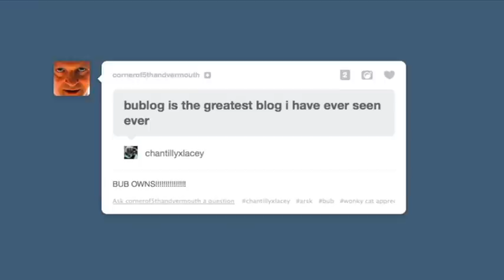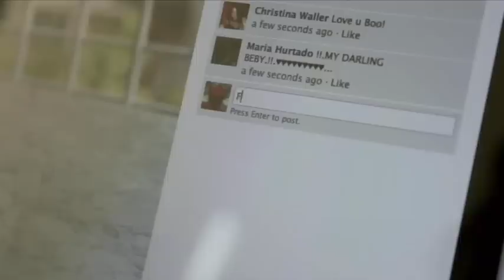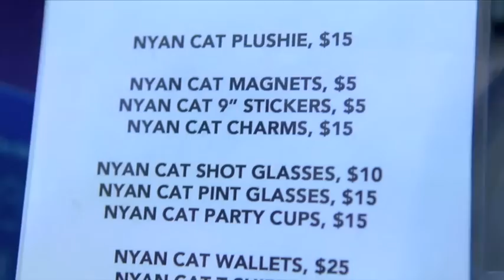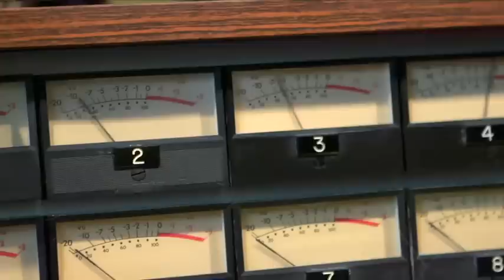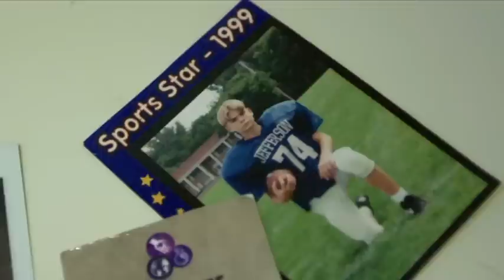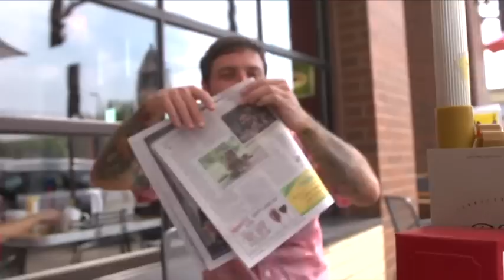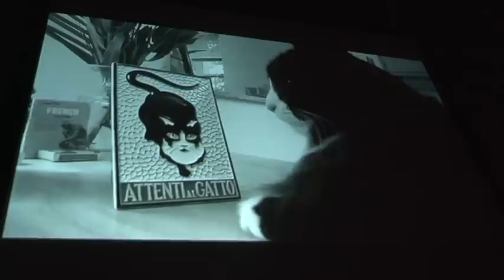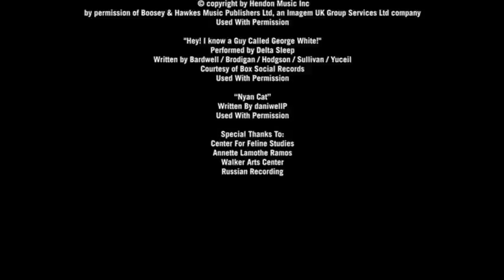Lil BUB & Friends - 2013 - Feature Length Documentary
Lil BUB & Friendz is an award-winning documentary about BUB's unexpected climb to fame, and the popularity of cats on the Internet (yep, Grumpy Cat is in it too!), filmed during the fall of 2012, when BUB was only 1 year old, just as she was gaining popularity. It won an award at the 2013 Tribeca Film Festival, but was never officially released. Now, 6 years later, you can watch the whole thing on BUB's YouTube channel right here.

Directed by Andy Capper and Juliette Eisner
Cinematography by Danilo Parra